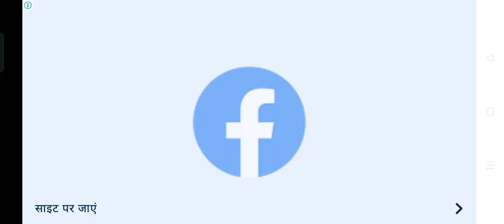INDIAN TRAIN SIMULATOR HUMSAFAR EXPRESS SPEED RECORD 160KPH 100MI/H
WORLD RECORD IN 2023